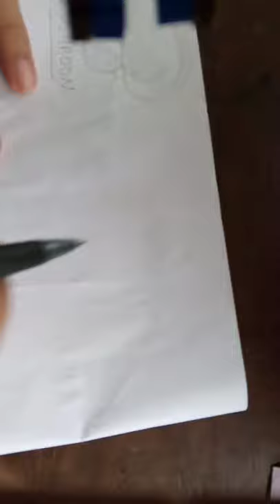How to draw Capsicum easily by pencil Magic vegitorial